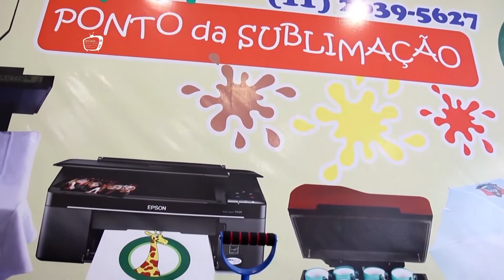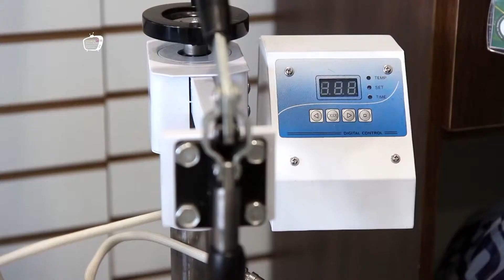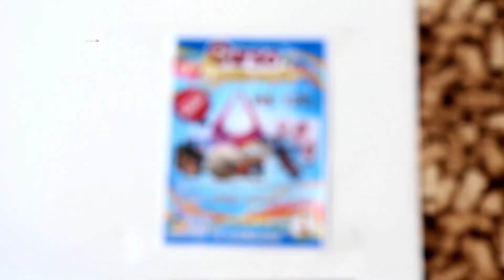Ponto da Sublimação!